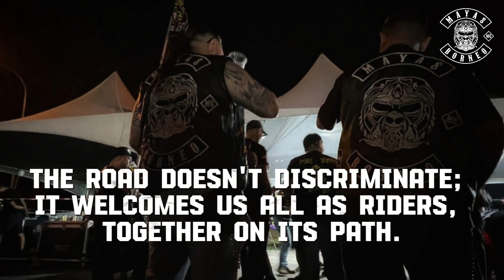MIRI BIKE WEEK 2023 MOMENTS - GORILLA OF BORNEO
Deep within Borneo's enchanting wilderness lies a compelling story of unity among diverse indigenous races.

The "Mayas Motorcycle Group of Borneo" represents not just a motorcycle club, but a shared identity, symbolized by the name "Mayas." This name carries deep significance, representing an endemic species of Borneoan Orangutan, a creature intrinsically tied to the land. The choice of this name is no coincidence; it underscores the Mayas Motorcycle Group's profound connection to their environment and its wildlife, embodying their commitment to safeguarding their ancient cultural heritage.

Formed by individuals from various indigenous backgrounds, their motorcycles, all black with high-rise handlebars, stand as symbols of unity and purpose. They ride not just for the thrill of the open road but to raise awareness about indigenous rights and environmental conservation. Their journeys, replete with challenges and triumphs, mirror the resilience of their communities.

The Mayas Motorcycle Group isn't just about motorcycles; it's a celebration of indigenous unity, a commitment to cultural preservation, and a staunch decision to protect their heritage and environment, symbolized by the Mayas themselves.

In the heart of Borneo, they represent the harmonious diversity of indigenous cultures, riding toward a future where heritage and nature are treasured, and unity is celebrated with unwavering resolve.